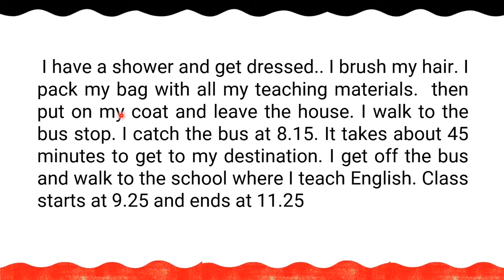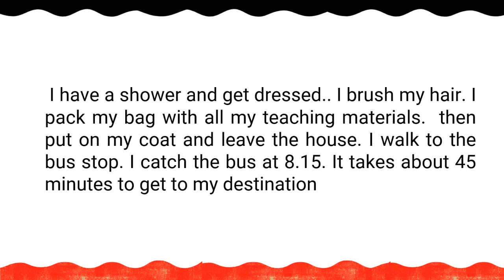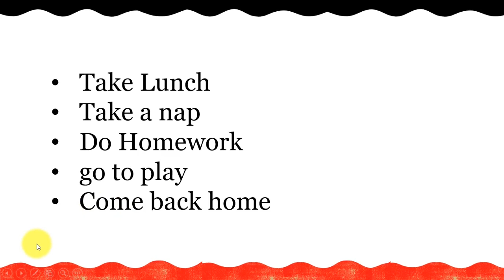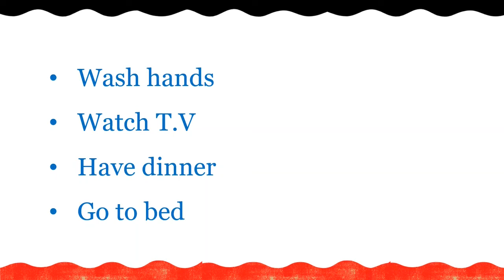English sentences|Daily Routine|How to explain daily Activities|BijayBarik 🔥🔥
BijayBarik

Odia Education by BijayBarik

playlist link

Thanks